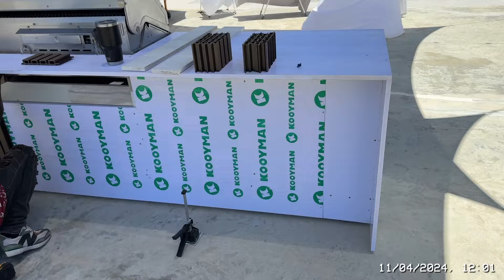Finishing the patio cladding and the BBQ